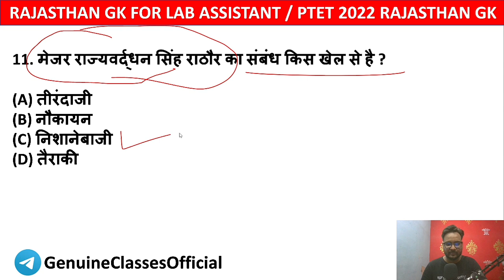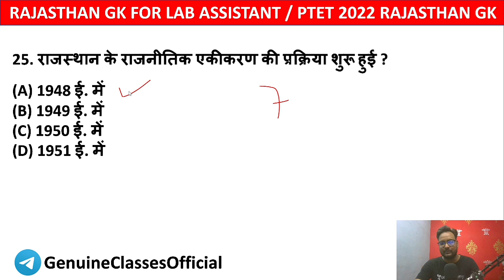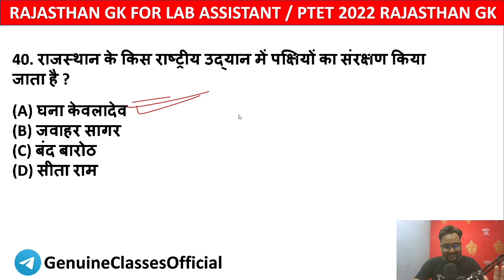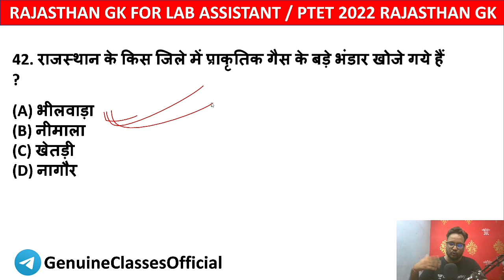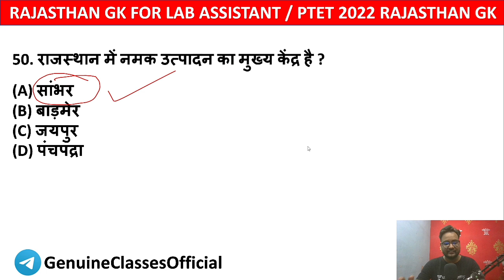RAJASTHAN GK MARATHON CLASS | RAJASTHAN GK IMPORTANT QUESTION | LAB ASSISTANT , RAJ POLICE , PTET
Today 's Special Class Starts on • 8:00 PM
Class Title : मां तुझे सलाम सीरीज - मैराथन क्लास (GENUINE10)

RAJASTHAN GK MARATHON CLASS | RAJASTHAN GK IMPORTANT QUESTION | LAB ASSISTANT , RAJ POLICE , PTET  | Genuine Classes | Arvind Kundara